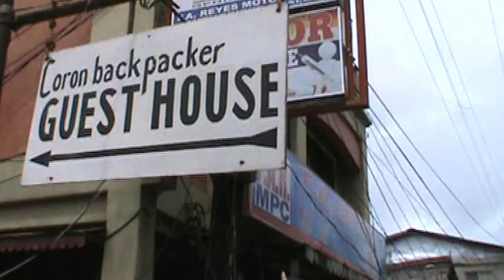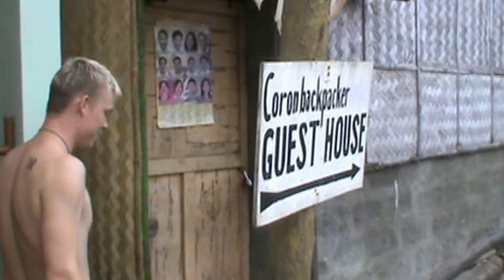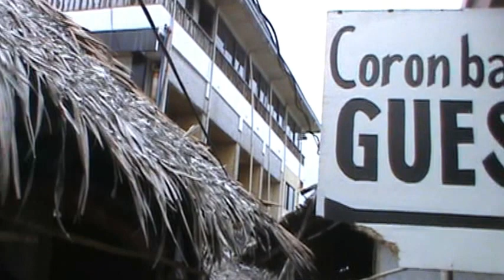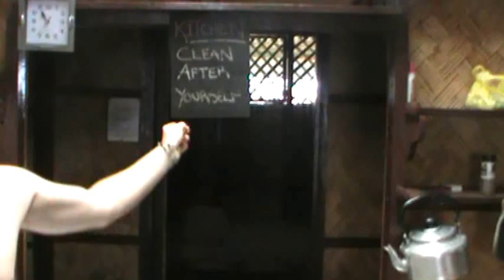Eik+Nico Coron Backpackers Busuanga Island